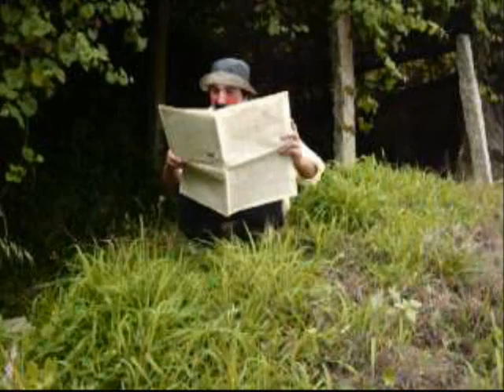Tiago Couto ® "Cagar é Bom"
"Cagar é Bom Demais"